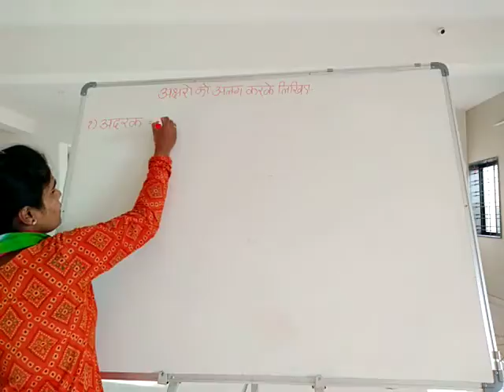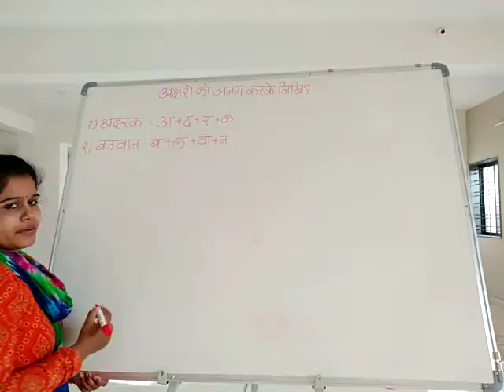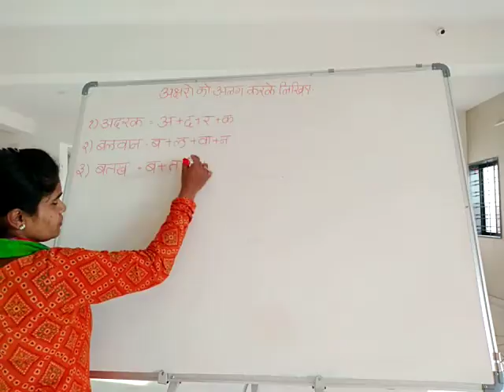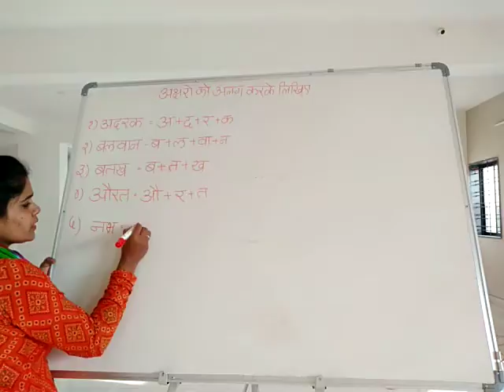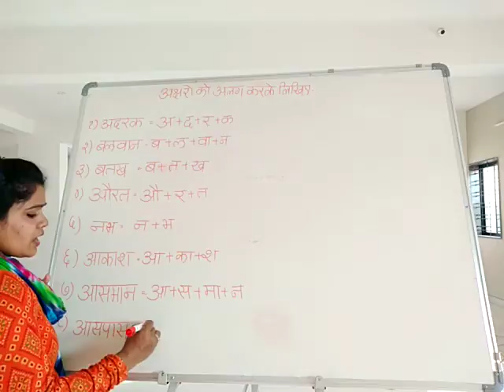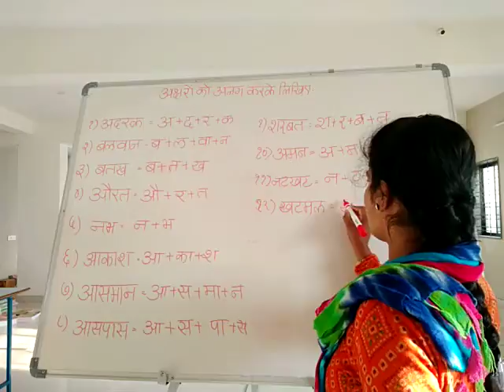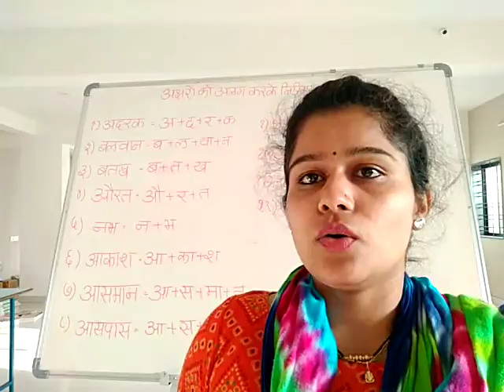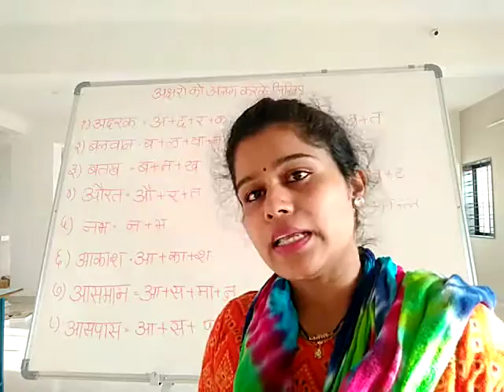Class-3-Hindi- Spilt the Letters